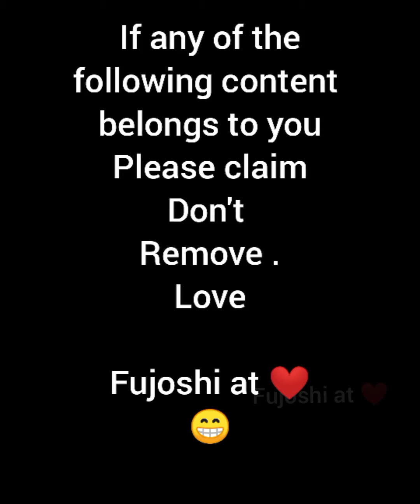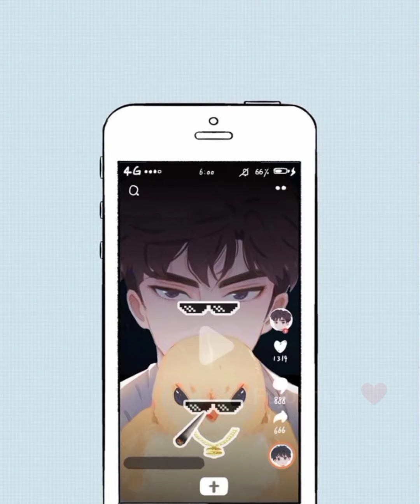Salad days manga ch 18,19&20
Hello
Please do not remove or block.
Win Win isn't it?
Love
Fujoshi at ❤️